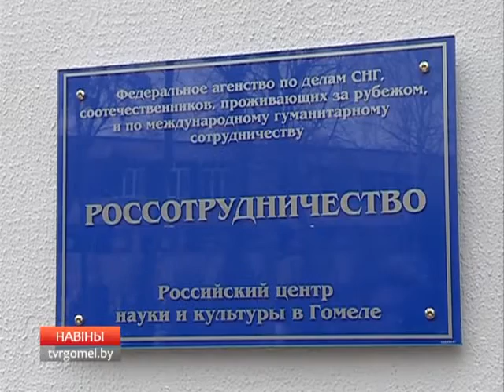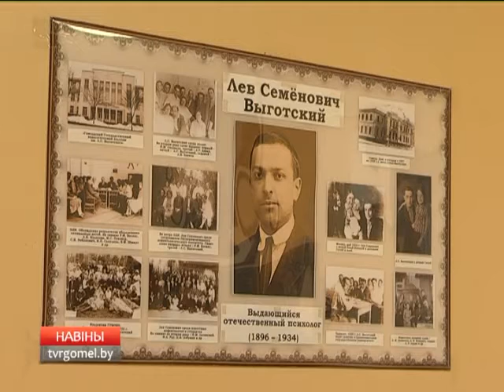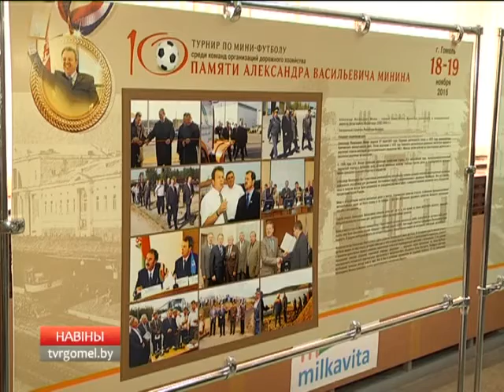21 11 2016 НОВОСТИ